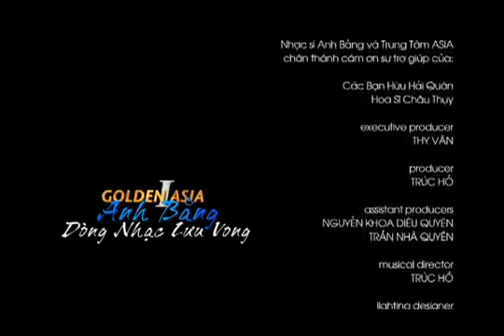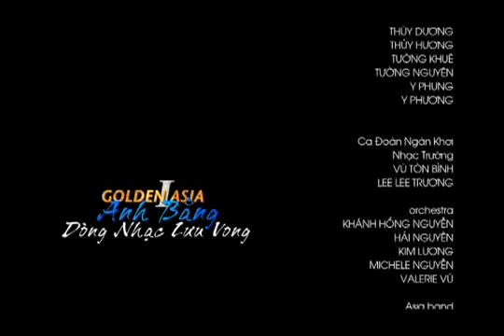Cả Nước Ðấu Tranh